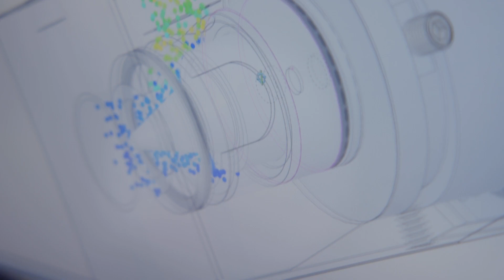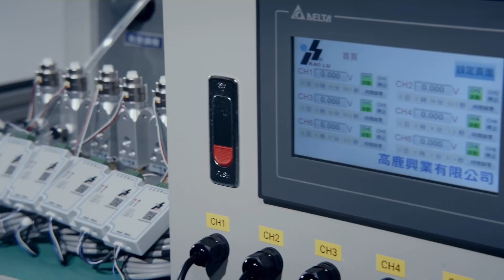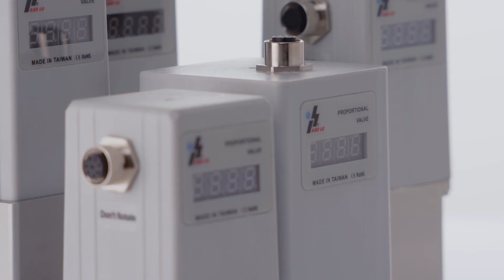高鹿興業有限公司- 公司介紹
高鹿興業有限公司
經驗老到的台灣比例閥研發製造商
高鹿興業有限公司由吳嘉謀先生於1980年成立，從事代理歐美空壓零件品牌及專精於製造和供應高品質的空壓元件多年，近幾年為因應工業4.0趨勢，致力於氣電整合及開發，是台灣第一家研發製造I/P和E/P電空比例閥的專業廠商，從程式設計、電路板佈置、機構設計和製造皆一手包辦。
我們擁有四十年的經驗，深耕台灣市場，並在上海設有辦公室，提供為兩岸三地客戶高品質的自製產品。也將持續提升流量及壓力比例控制閥的產品性能及豐富產品系列在華商市場站穩腳步後，高鹿將戮力發展產品外銷，希望透過在地經銷商，讓國際市場上需要流量及壓力控制的產業也能使用到高鹿高品質的產品。
高品質具有穩定性
創新具有革命性
種類多樣具有獨特性
壓力比例閥 # 電空レギュレータ#Regolatori proporzionali elettronici regulador de presión proporcional#Proportionaler Druckregler#régulateurs de pression proportionnels

00:00 公司介紹
00:43 ISO13485 認證公司
00:58 100%物料檢驗

01:19 流量比例閥
01:34 壓力比例閥
01:54 夾管閥
02:18 專利和榮譽

請參考我們其他產品應用影音

KaoLu Enterprises Co. Ltd.
Genn Dih Enterprises Co. Ltd.